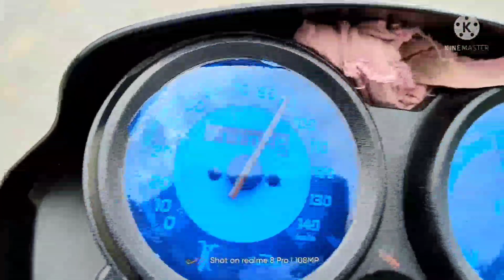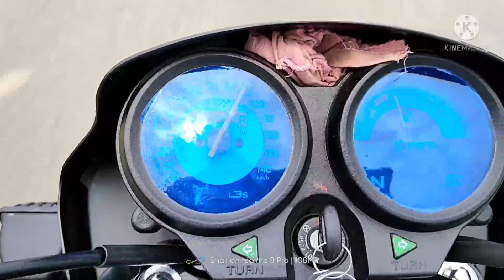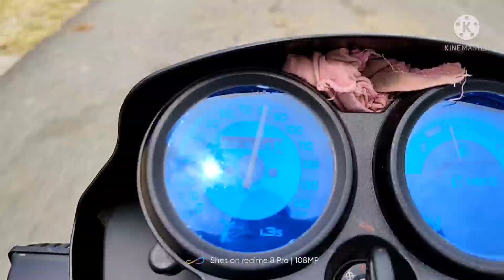लो भाई top speed dekho🤓 | hero splendor plus i3s bs6 top speed test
Instagram : I'm on Instagram as @splendor_jaipur. Install the app to follow my photos and videos.

Motorcycle 🏍 : pulsar220F/splendor+/bs6splendor+
Scooty 🛵 : activa 4g , jupiter .
Helmet : steelbird SBA 1, Studd Shifter, Steelbird ROX.
Glove 🥊 : pro biker.
Jacket 👕:  solace all season.
Thank you & keep supporting!
ARC MOTERS
ADD- S 9 OKHLA PHASE-2
NEW DELHI
MAYANK BHAI